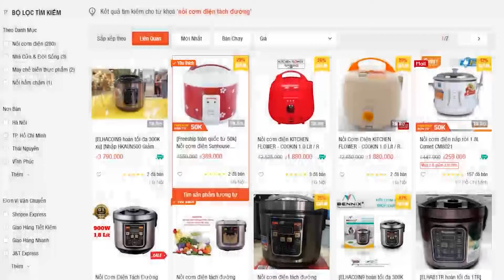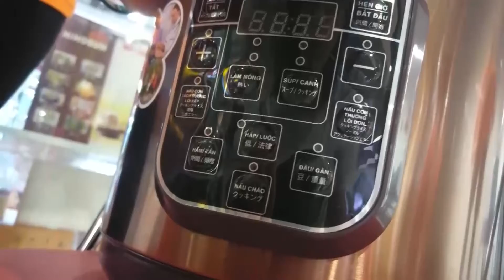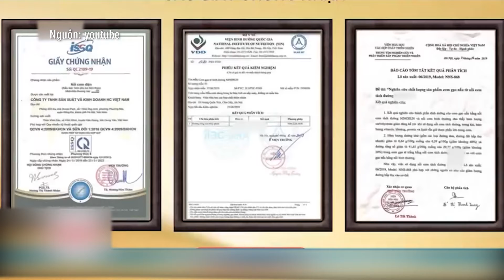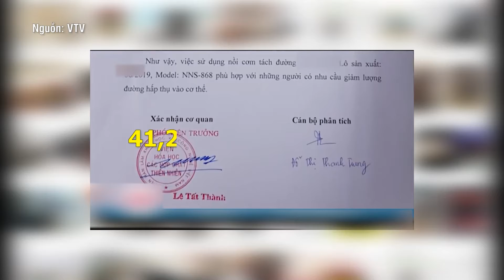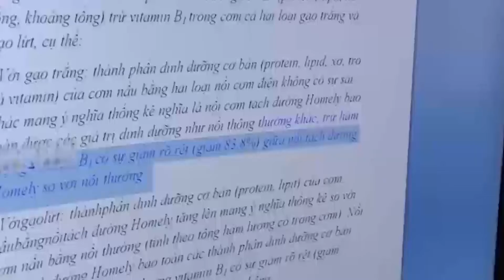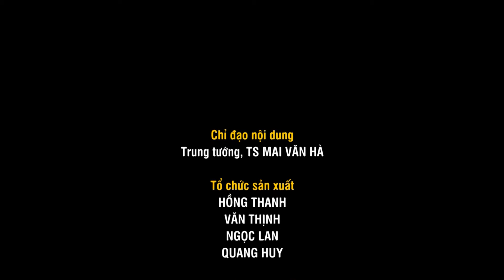PSDT NỒI CƠM TÁCH ĐƯỜNG THỰC SỰ nhu quang cao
Quay, dựng video clip giới thiệu sản phẩm, Video quảng cáo Youtube, video quảng cáo Tiktok, video quảng cáo Facebook hấp dẫn khách hàng.